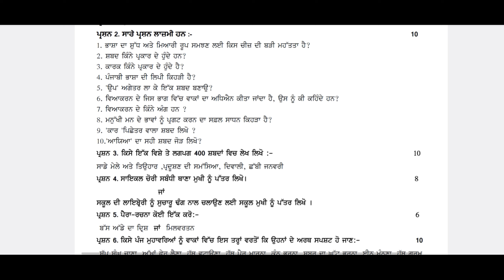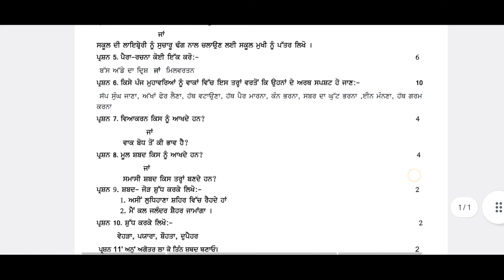PSEB 9th Class Punjabi B Term-2 Paper | 24 January 2024 | Solved Question Paper Important Question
pseb 9th class Punjabi b term 2 paper January 2024 | 9th class Punjabi b term 2 paper full solved

some keywords

pseb 9th class Punjabi b paper
pseb 9th class Punjabi b paper 2024
pseb 9th class Punjabi b paper term 2
pseb 9th class Punjabi b paper term 2 2024
pseb 9th class Punjabi b paper term 2 January 2024
pseb 9th class Punjabi b paper term 2 2024 full solved
pseb class 9th Punjabi b full solved paper
pseb class 9th Punjabi b full solved sample paper
pseb class 9th Punjabi b full solved sample paper term 2
9th class Punjabi b full solved paper
9th class Punjabi b full solved paper term 2
9th class Punjabi b full solved paper term 2 2024
9th class Punjabi b real paper term 2
9th class Punjabi b real paper term 2 2024
pseb 9th class Punjabi b paper important questions
9th class Punjabi b paper answer key
term 2 paper 9th class Punjabi b
term 2 2024 paper 9th class Punjabi b
pseb term 2 paper 9th class Punjabi b